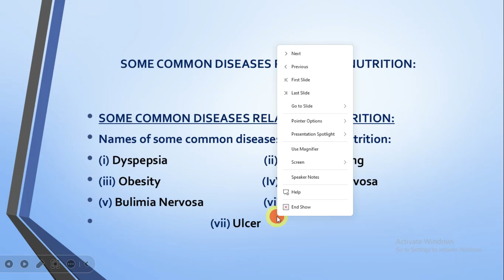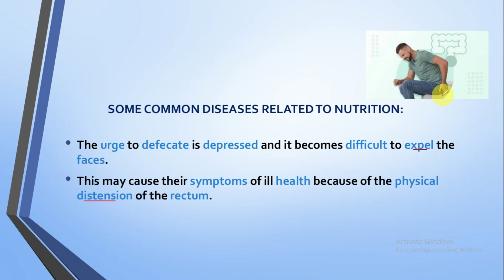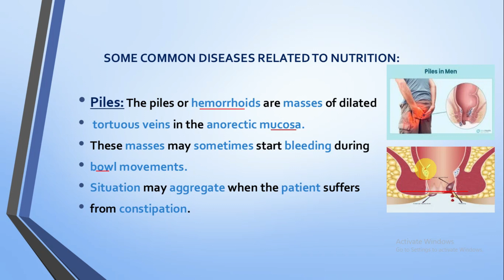Ch#12 | Nutrition | Lec #25 | SOME COMMON DISEASES RELATED TO NUTRITION (vi) Piles disease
Piles: The piles or hemorrhoids are masses of dilated tortuous veins in the anorectic mucosa.
These masses may sometimes start bleeding during bowl movements.
Situation may aggregate when the patient suffers from constipation.
The urge to defecate is depressed and it becomes difficult to expel the faces.
This may cause their symptoms of ill health because of the physical distension of the rectum.

Treatment of Piles: The only therapy required is the improvement of the hygiene and the use of food softeners such as roughage in food or laxatives.
The patients are advised not to sit on hard seats.
Depending on severity of the symptoms, sometimes the hemorrhoids have to removed surgically.